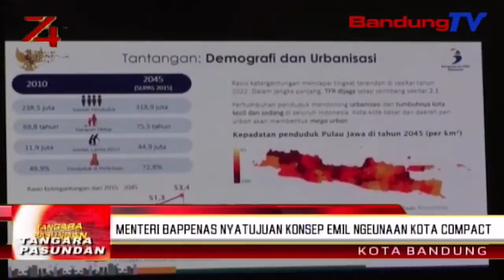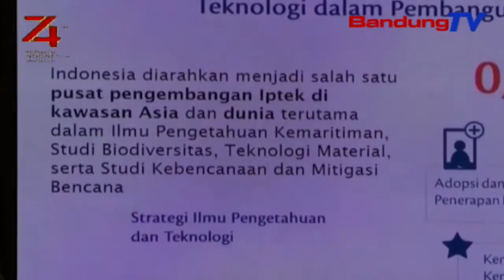Menteri Bappenas Nyatujuan Konsep Emil Ngeunaan Kota Compact | TP | BANDUNGTV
TP | BANDUNGTV | DERI FIRMAN | Menteri BAPPENAS Republik Indonesia, Bambang Ps Brodjonegoro, nyatujuan konsep Ridwan Kamil ngeunaan pangwangunan Ibukota Nagara anyar anu compact,, Tapi, Bambang ngerong, kudu aya ruang terbuka hijau atawa R-T-H anu lega di Ibukota anyar, kalawan konsep Forest City,,